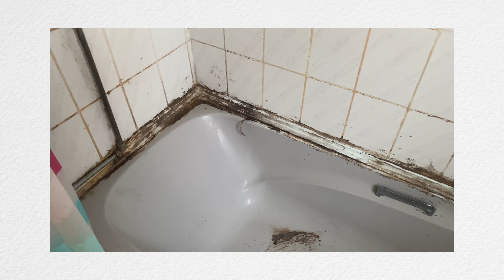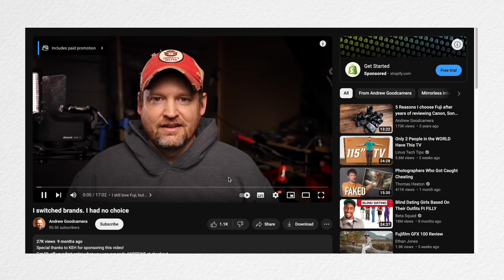how to find time for your photography...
With real life stuff constantly getting in the way it's difficult to be able to find time for photography. Here are some tips for squeezing in some time for taking those distinctly average photos.